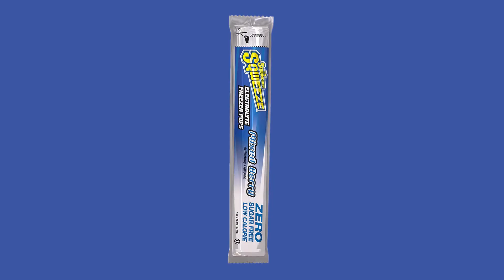NEW! Sqwincher Sqweeze Zero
Serious hydration you freeze, Sqweeze and enjoy – Electrolyte freezer pops without the sugar!
Available September 2022